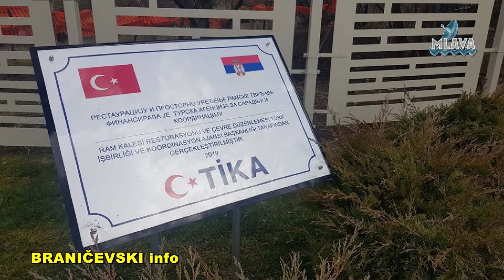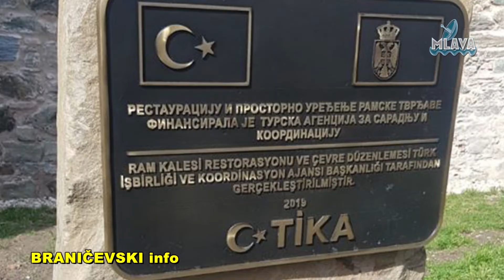Premijerka Ana Brnabić otvorila Ramsku tvrđavu (RTV MLAVA 02.03.2020.)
Premijerka Srbije Ana Brnabić otvorila Ramsku tvrđavu
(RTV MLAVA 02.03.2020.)